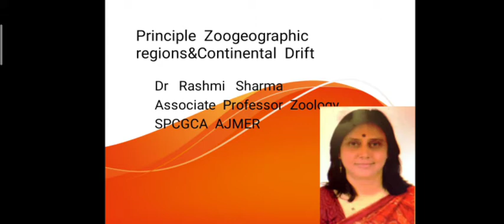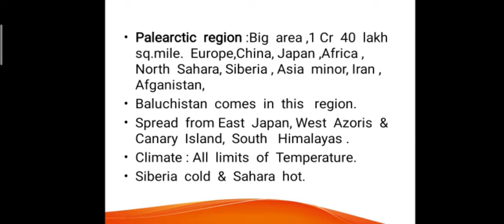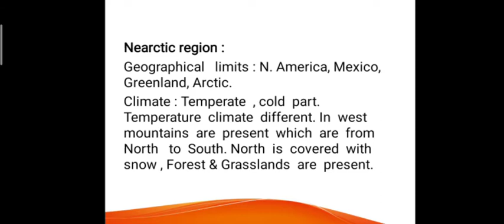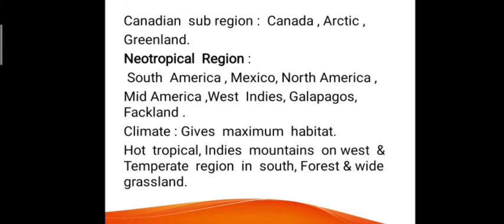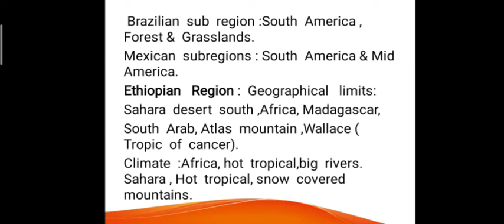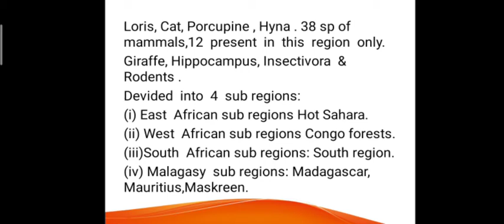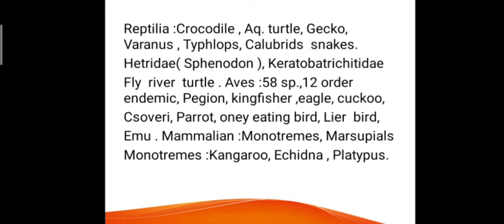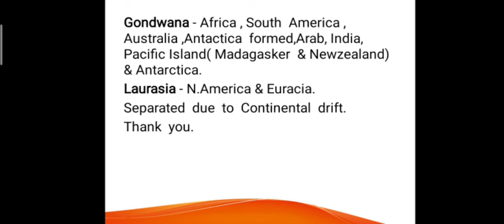Principle Zoogeographic regions & continental Drift